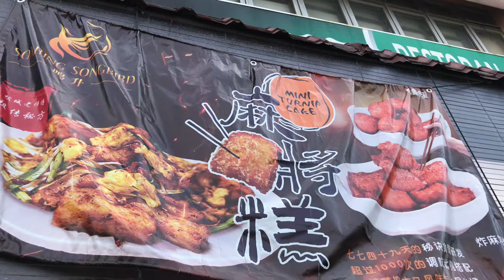Tasty Fried potatoes - Chinese Style